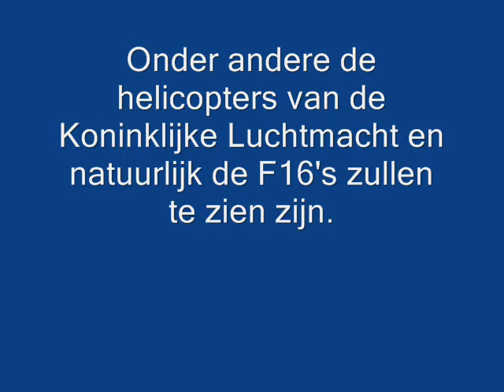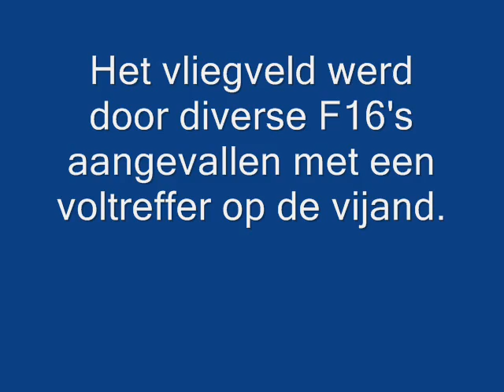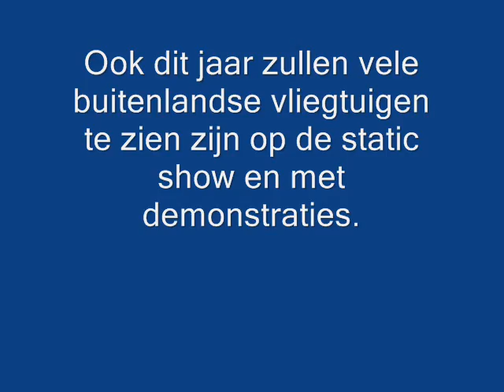Luchtmachtdagen 2010 Vliegbasis Gilze-Rijen 18 en 19 juni. Promotie video.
Spectaculaire vliegshows en uitgebreide static show met vliegtuigen en piloten uit binnen- en buitenland. O.a. te zien zijn de helikopters Chinook, Apache, Cougar, maar natuurlijk ook de F16, het gevechtsvliegtuig van de Koninklijke Luchtmacht. Voor meer informatie kijk op